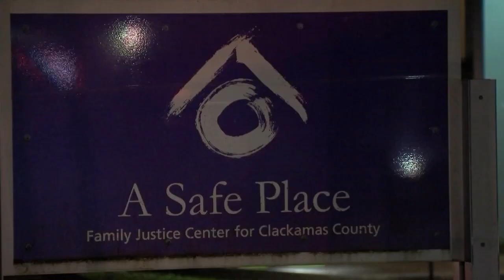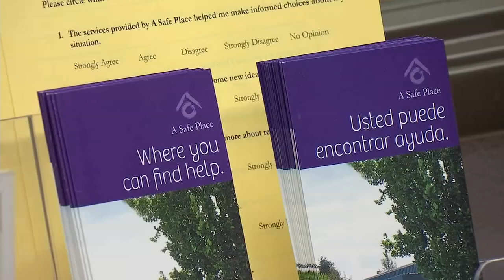Domestic violence center offers help after brutal attack in Clackamas County